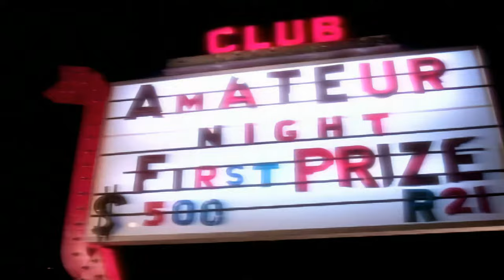Aerosmith - Crazy (Official Video) [Remastered]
Canción:
Crazy
Artista:
Aerosmith
Compositores:
Joe Perry, Desmond Child, Steven Tyler